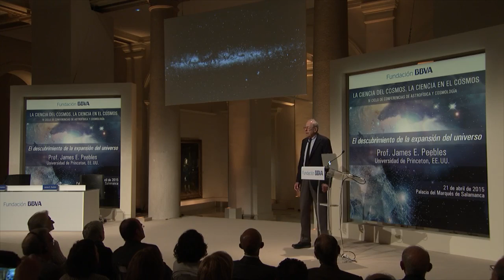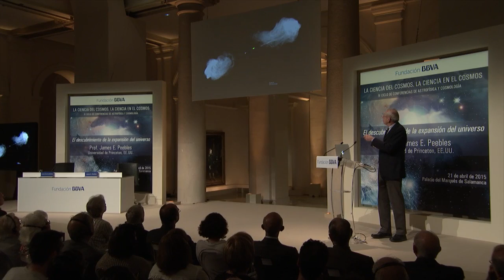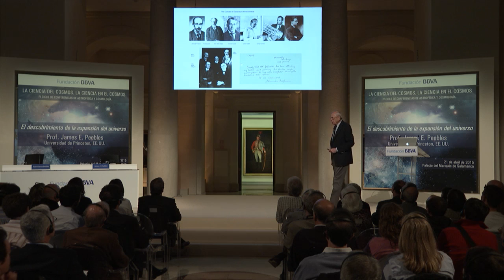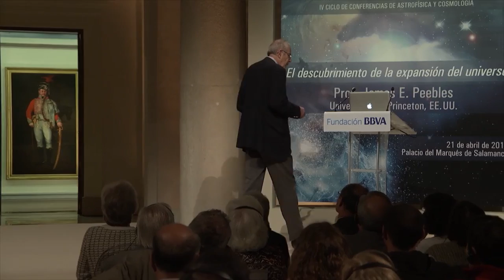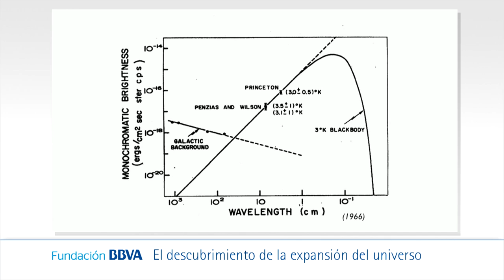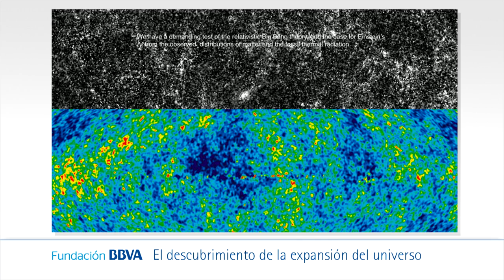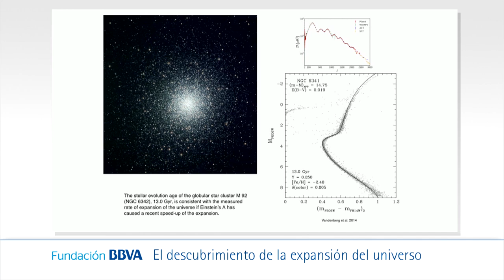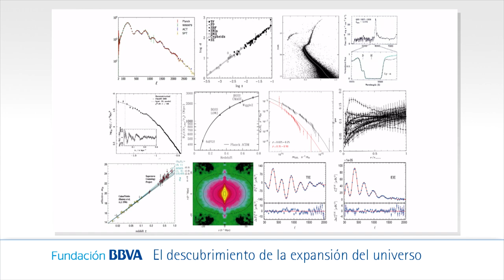Lecture by Prof. James E. Peebles from Princeton University, United States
21/04/2015
2015 Series of Lectures on Astrophysics and Cosmology: science of the cosmos, science in the cosmos
Lecture: "The Discovery that the Universe is Expanding"

Synopsis:
I will  describe  how people  hit on the  idea  that  the  universe  is  expanding,  and the major  discoveries  that  led  from the  idea  to  the  now persuasive  evidence  for expansion. The evidence includes a fossil sea of thermal radiation, left from when the universe was dense, hot and expanding far more rapidly than now. This fossil radiation is marked by the early growth of the structures we see now as galaxies of stars surrounded by planets. As in other branches of natural science, the remarkable advances in understanding of the evolution of the universe has led us to new questions, the most immediate being the nature of the dark matter that the established theory requires.  In natural science we explore the wonders of nature in successive approximations.